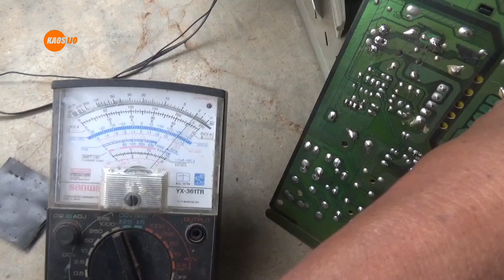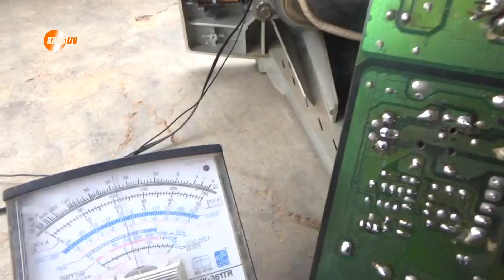penyebab tv mati total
tv china
mesin tv china